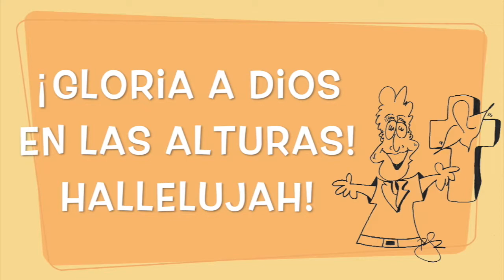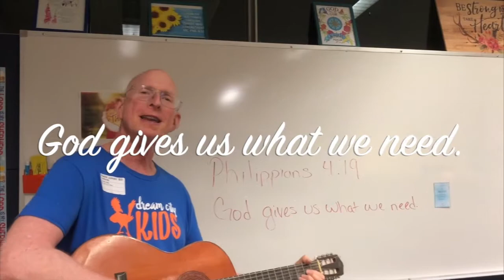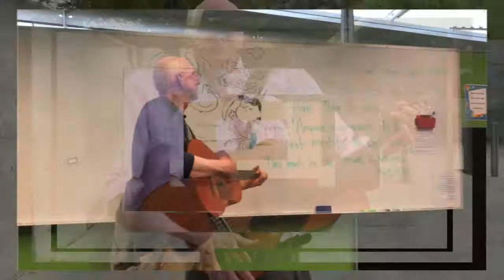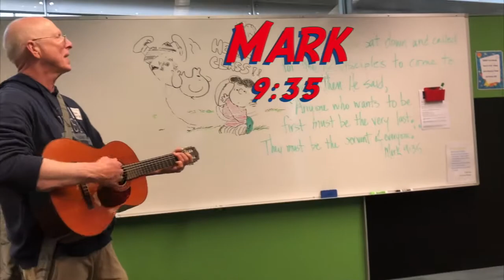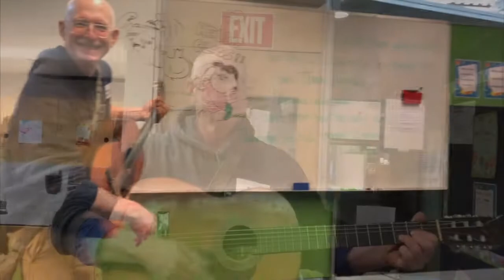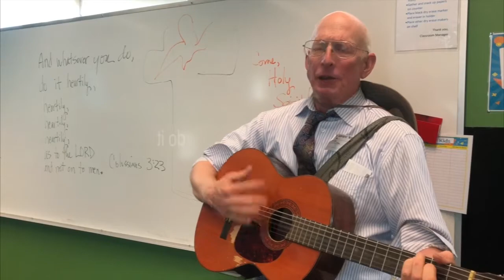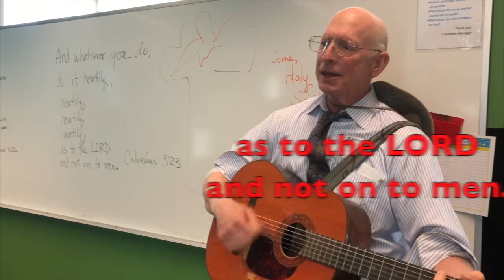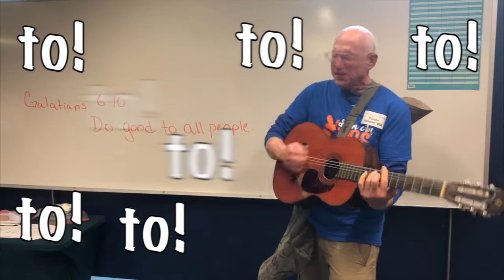Scriptures for Children! Vol. #6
This video is a collection of scripture verses(as are volumes 1-5) filmed on location at Dream City Church! Almost the entire video is live,  putting the scriptures to melody and singing with the children in each of their classes as they are introduced to new scripture verses! Hallelujah!

As an educator for over 40 years in the Paradise Valley School District in Phoenix, Arizona(USA), I have known that adding melody to information makes it so much easier to learn and memorize!

And, as a pastor for the Lord Jesus, I have been using this mnemonic device of music to assist children and adults of all ages to hide the word of God in their hearts!

I pray that this video is a blessing for all ages! God richly bless you as you hide the word of God in your heart!

"I have hidden your word in my heart
    that I might not sin against you." Psalm 119:11